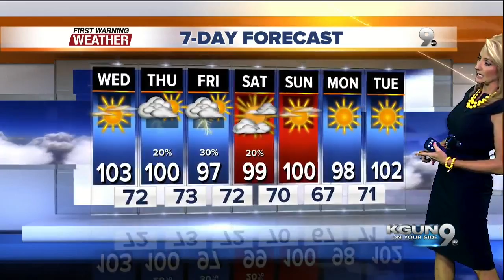April's First Warning Forecast for Wednesday June 8, 2016